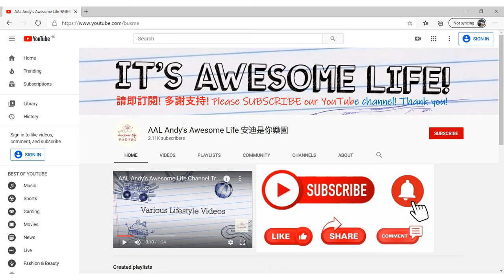AAL安迪模型 - 蜆殼斯堪尼亞油罐車 Shell Oil Tanker Truck SCANIA P Series TINY Model 微影模型開箱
無論係之前Shell 平治Antos，抑或TINY Hino 700，油缸都肯定冇依個咁勁咁型啊！因為今次換上車身 換上電鍍油缸😳 而且 車側護欄 都由灰色轉成紅色，四軸設計，搭配Scania P車頭!